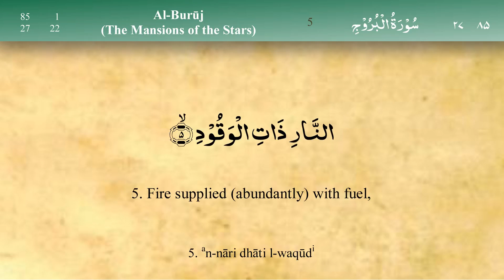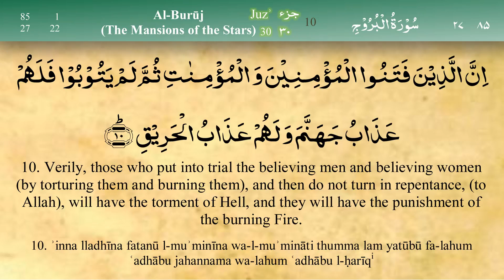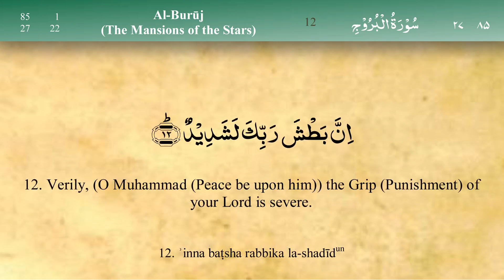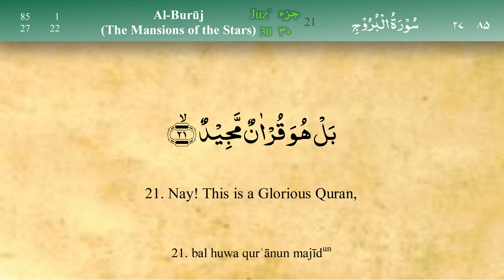085 Surah Al Burooj by Mishary Al Afasy (iRecite)